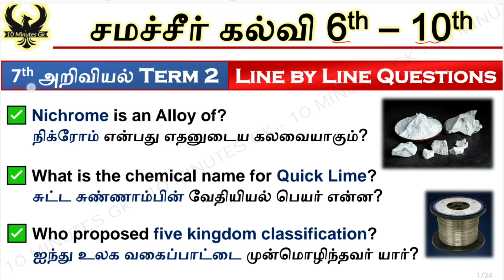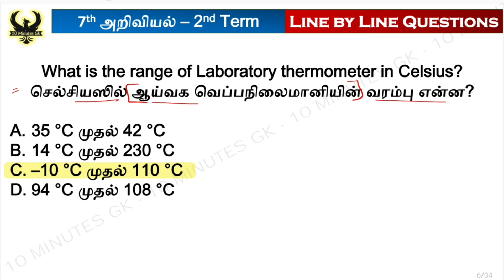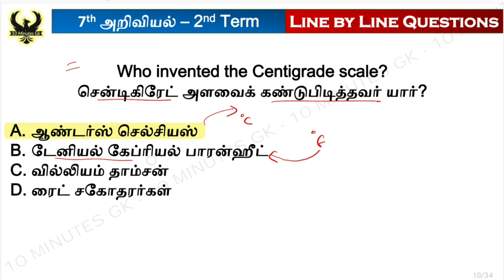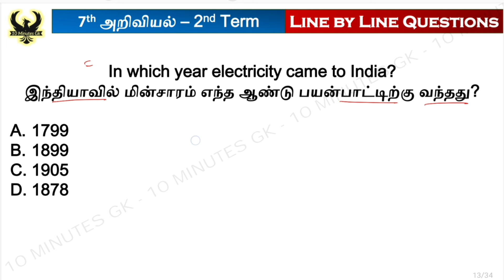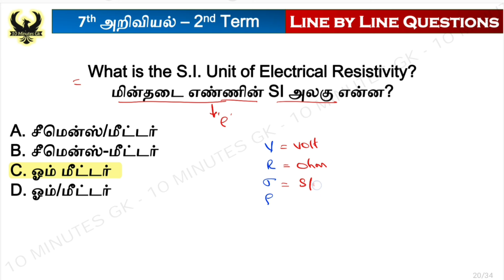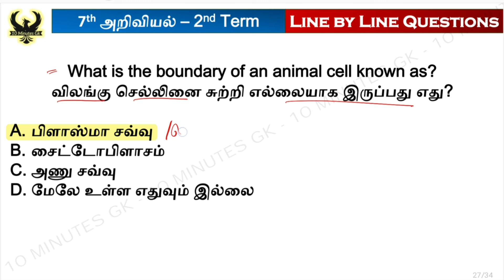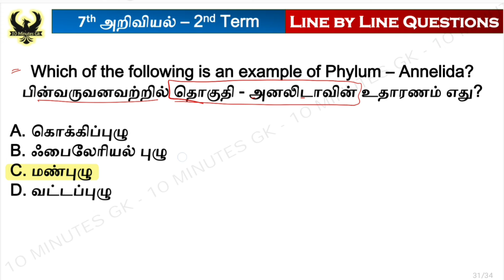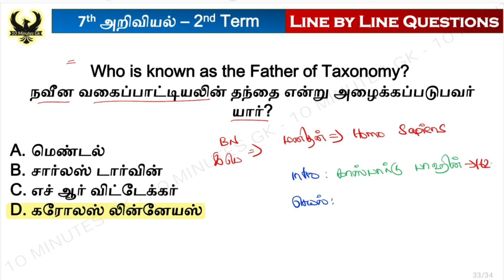🌟7th அறிவியல் || Term - 2 || Line by Line Questions || TNPSC | TNUSRB | SSC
✅ 6th to 12th Samacheer Kalvi
✅ MCQ - Lesson wise
✅ English and Tamil